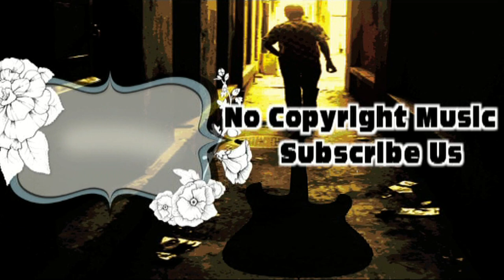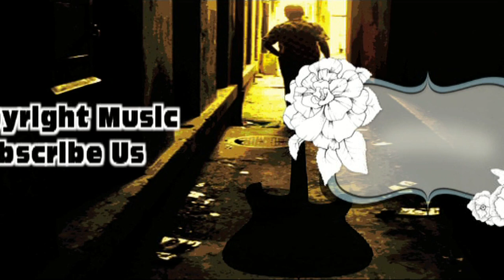Tribal Tune | Dhamsha Madal & Flute Mixed | Music And Effects - NoCopyrightSounds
Welcome to Music And Effects - NoCopyrightSounds

This is a channel created to promote the best royalty free sound effects for use in your videos on Youtube and other projects. All the sounds are Copyright Free and can be used even on monetized videos.